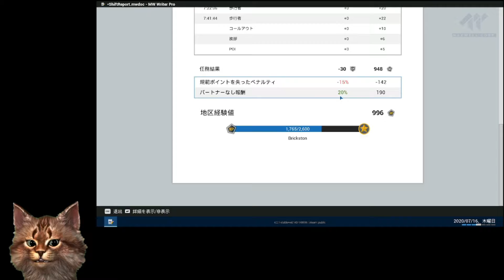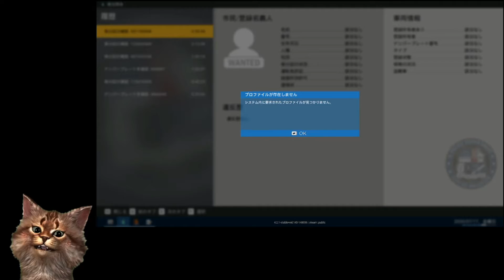#19 【どこを見ても犯罪者ばかり！犯罪率爆上げ都市でゴリゴリ取り締まり】 Police Simulator Patrol Officers